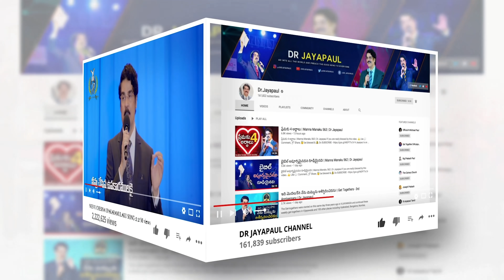EP#130 హెచ్చరిక (17 డిసెంబర్ 20) కుక్కల వలే మొరగొద్దు | Dr Jayapaul Message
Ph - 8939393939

Dr Jayapaul